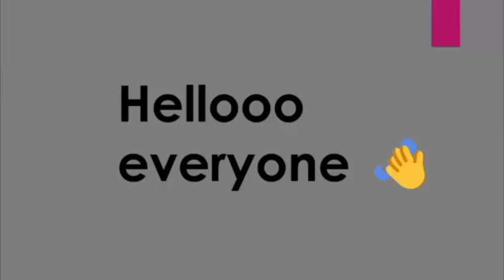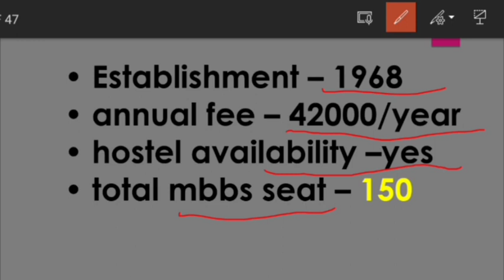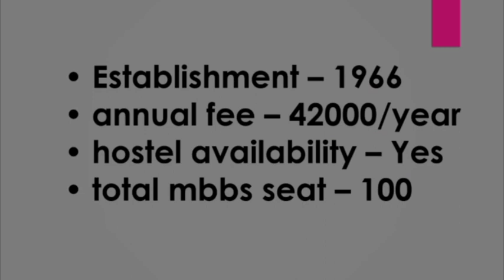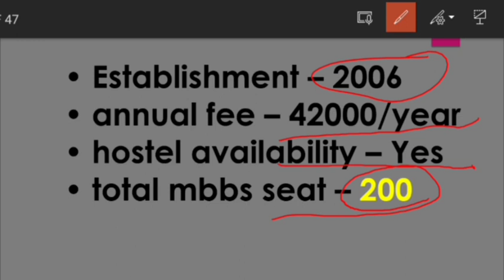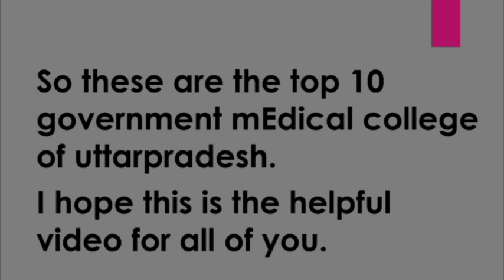Top 10 government mEdical college in up | neet 2024 latest update | mns latest update 2023#neet2024